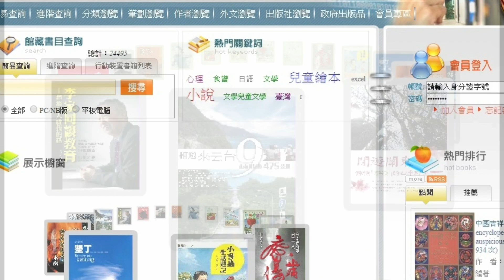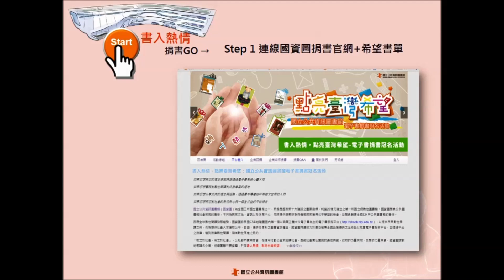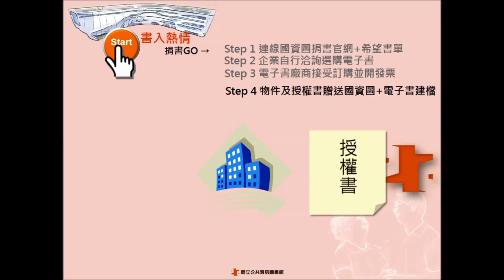[活動]104/06/03 「書入熱情 點亮台灣希望」電子書捐書冠名活動成果影片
國立公共資訊圖書館「書入熱情 點亮台灣希望」電子書捐書冠名活動成果影片